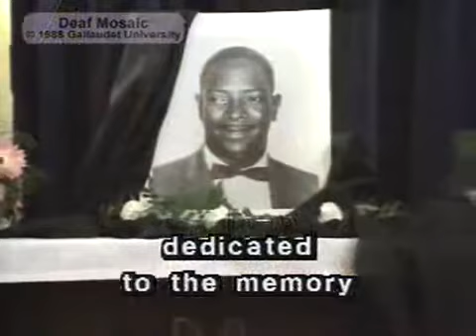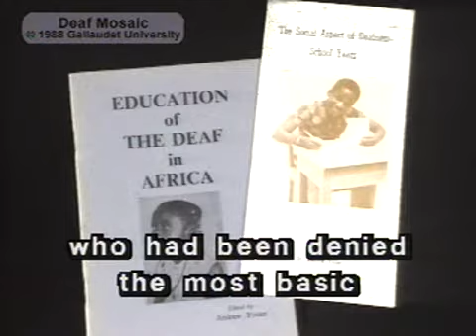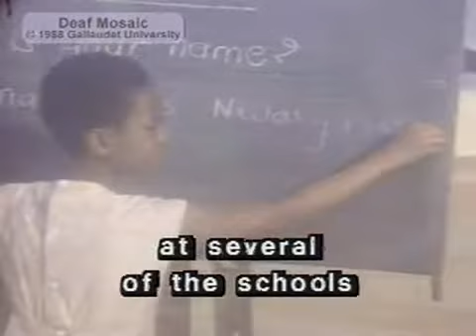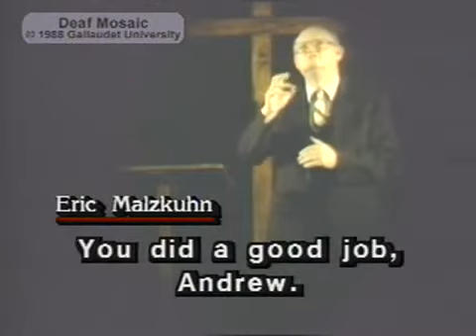0404 Tribute to Andrew Foster